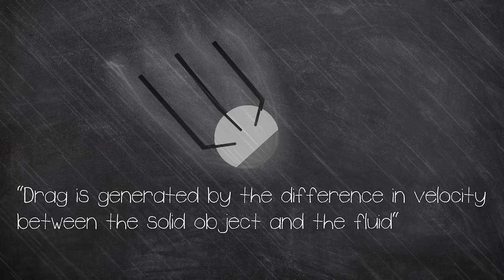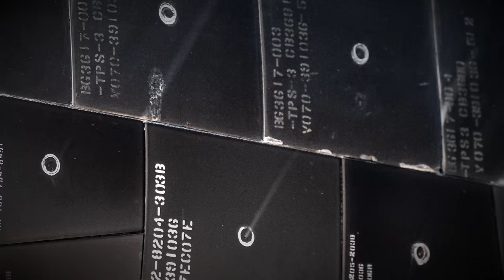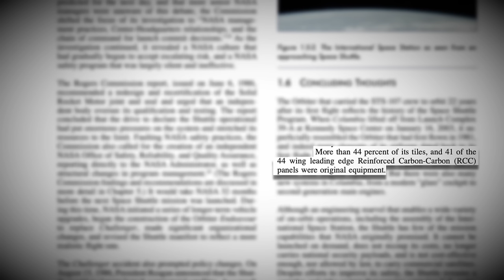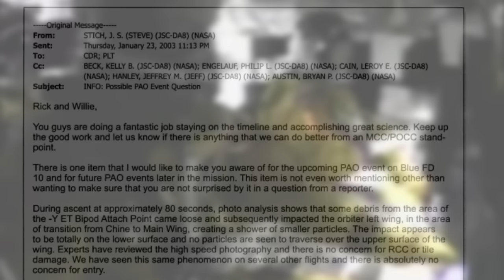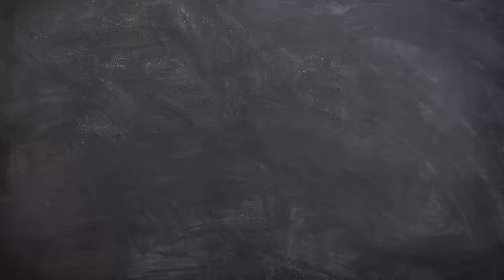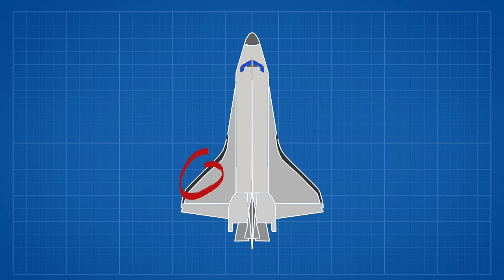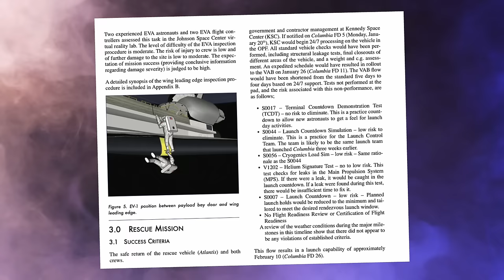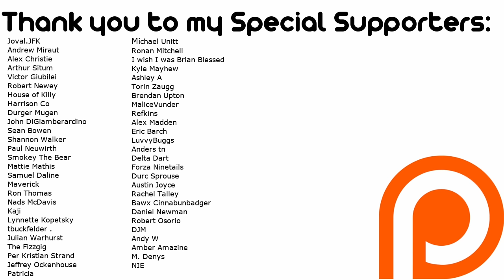Ignored Warnings: The Columbia Space Shuttle Disaster 2003 | Documentary | Plainly Difficult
On Saturday, 1 February , 2003, The Space Shuttle Columbia disintegrated upon reentry over Texas and Louisiana, taking the lives of all seven astronauts on board.

It was the second loss of a Space Shuttle , after the Challenger disaster.

EQUIPTMENT USED::
►SM7B
►Audient ID14
►MacBook Pro 16
►Hitfilm
►Logic X

Some Fun Words: challenger disaster, shuttle disaster, seconds from disaster, disaster management, short documentary, Boeing crash